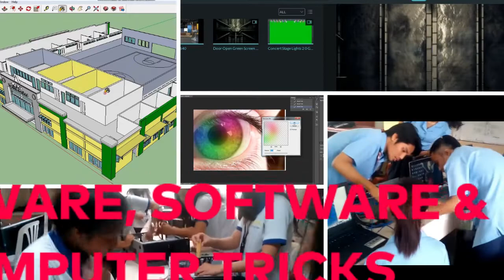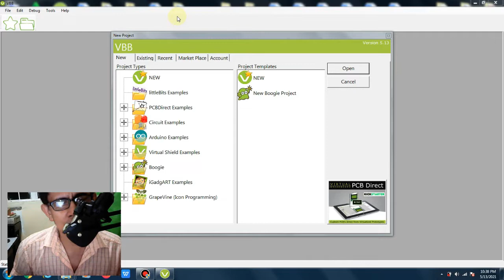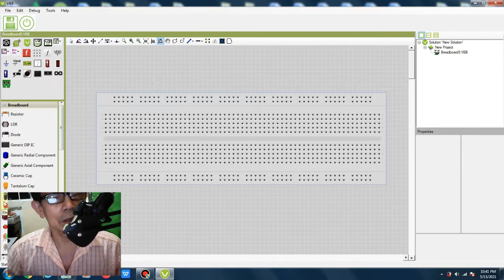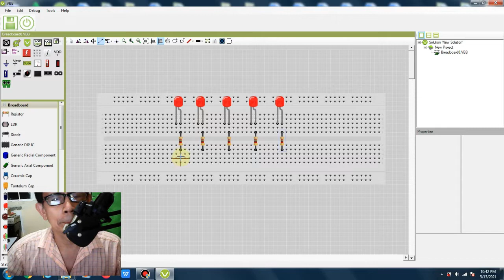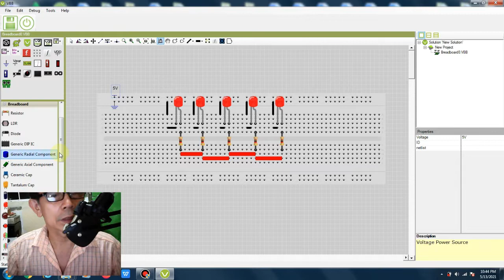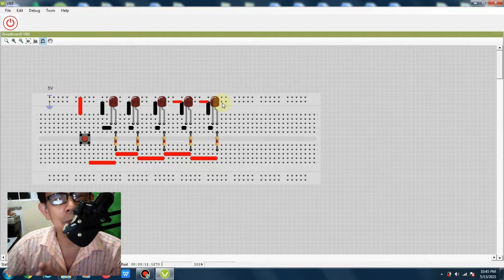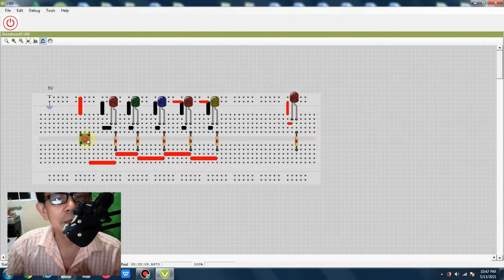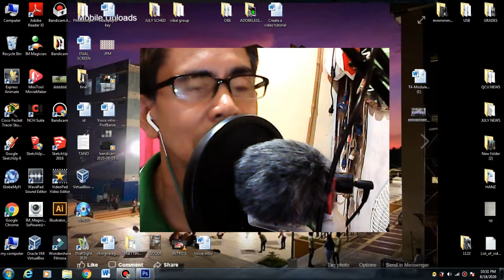VIRTUAL BREADBOARD TUTORIAL